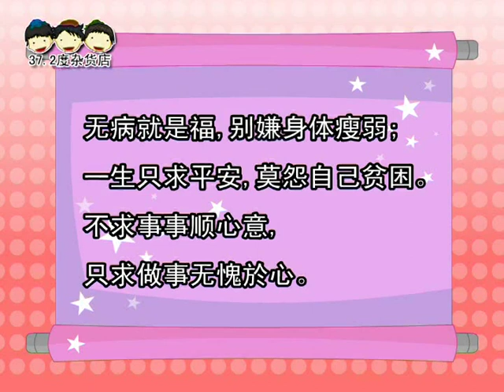《无病休嫌瘦》 朗读、解说 说说唱唱《增广贤文》The Wisdom of Ancient Aphorisms （岂能尽如人意？但求无愧人心。）（完整版 请签购372粉丝俱乐部）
37.2度杂货店 Youtube 粉丝大优惠

1.说说唱唱弟子规 （旧版、新版、audio版、视频版、解说、歌曲）
2.弟子规经典小故事（音频版、视频版）

1.A（弟子规）组合
2.说说唱唱三字经 （旧版、新版、audio版、视频版、解说、歌曲）
3.三字经经典小故事（音频版、视频版）

1.A（弟子规），B（三字经）组合
2.所有372诗词专辑

1.A，B，C组
2.《说说唱唱汉语拼音》
3.《说说唱唱乘法表》
4.《说说唱唱学成语》
5.《识字谣1》

《无病莫嫌瘦》纪展雄、佘湘君、佘洛君 朗读
wu bing xiu xian shou
无病莫嫌瘦，
shen an mo yuan pin
身安莫怨贫。
qi neng jin ru ren yi
岂能尽如人意？
dan qiu wu kui ren xin
但求无愧人心。

无病就是福，别嫌身体瘦弱；
一生只求平安，莫怨自己贫困。
不求事事顺心意，
只求做事无愧於心。